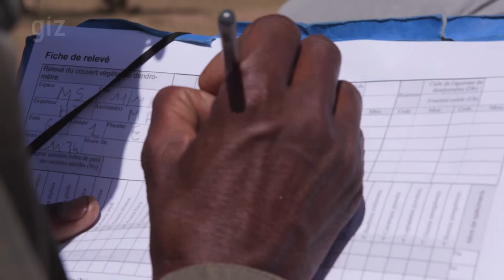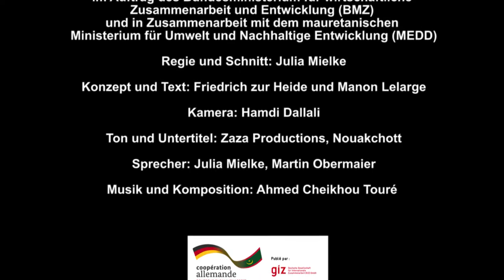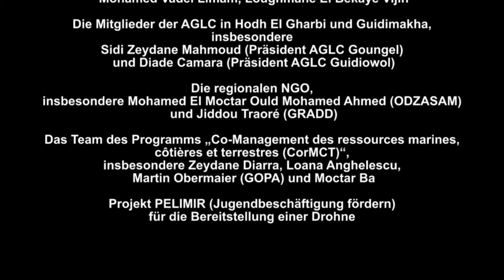Dezentrales Management von Naturressourcen in Mauretanien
Die Wald- und Weideressourcen im Süden Mauretaniens sind die Lebensgrundlage der ländlichen Bevölkerung. Fehlende Regeln und Rahmenbedingungen vorort haben zu Übernutzung geführt. Mit dem Ansatz „dezentrales Management natürlicher Ressourcen“ sind staatlich anerkannte, örtliche Nutzervereinigungen geschaffen worden, die Schutz und Nutzung der gemeinschaftlich bewirtschafteten Ressourcen selbst in die Hand nehmen. Dadurch hat sich nicht nur die Vegetation regeneriert, sondern auch die wirtschaftliche Lebensgrundlage und der gemeinschaftliche Zusammenhalt verbessert. Der Film zeigt die Wirkungen und Eckpunkte des Ansatzes, wie sie durch den Aufbau und Beratung der Nutzervereinigungen in den beiden Regionen Guidimakha und Hodh El Gharbi.

Overview of the achievements and key characteristics of the approach “Decentralised Natural Resources Management” through the creation of collectively managed local user associations in the two regions Guidimakha and Hodh El Gharbi in Mauritania's south. It illustrates its importance for the regeneration of forest and grazing resources as well as the resulting socio-economic benefits for rural livelihoods.

Forest and pasture resources constitute the basis for the livelihoods of the rural population in the south of Mauritania. The absences of rules and regulations and proper management guidelines have led to detrimental overuse. Utilizing the "decentralized management of natural resources" approach, officially recognized local user associations have been set up, which take the conservation and use of communally used managed resources into their own hands. This has not only led to the regeneration of the vegetation cover. It also increased revenues and improved overall social cohesion. The film shows the key impact and cornerstones of the approach, which has been achieved by the setting-up of the user associations in the two regions Guidimakha and Hodh El Gharbi and continually supporting them with advice.

Also available in French.